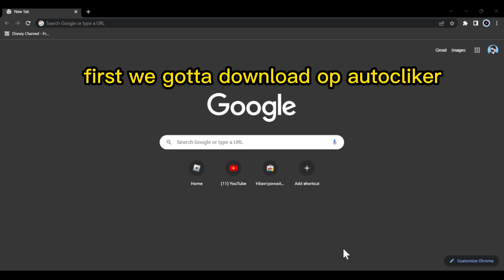How to AFK Farm UGC FREE Limiteds!